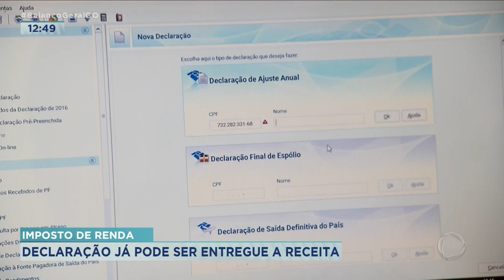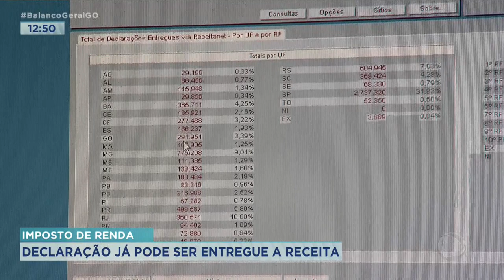IMPOSTO DE RENDA: DECLARAÇÃO JÁ PODE SER ENTREGUE A RECEITA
COMEÇOU HOJE A ENTREGA DA DECLARAÇÃO DO IMPOSTO DE RENDA.